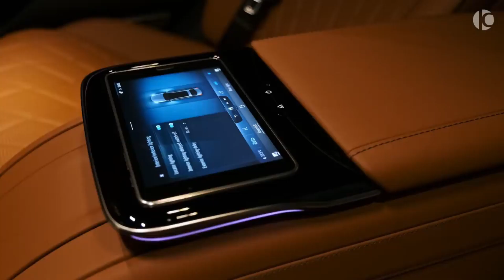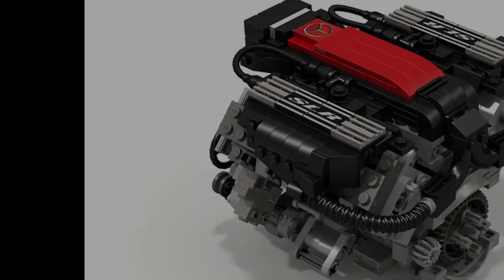7 Celebrities and Their Priciest Mercedes Rides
In this video, we're taking a look at 7 celebrities and their priciest Mercedes rides. From A-list actors to sports stars, these celebrities have some of the most expensive and luxurious Mercedes cars in the world.

If you're curious about the richest celebrities in the world, or want to see which celebrities have the most expensive Mercedes cars, then watch this video! We'll show you the seven celebrities and their most expensive Mercedes rides, and how much those rides cost. From luxury cars to supercars, this is one video you don't want to miss!